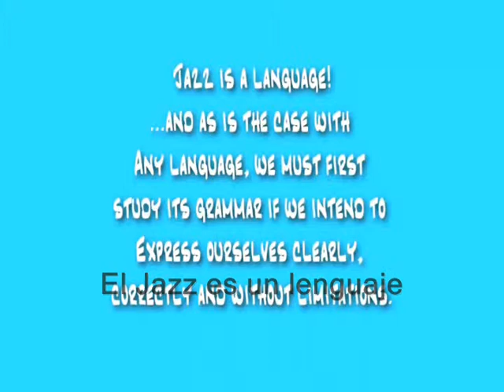Porqué estudiar Armonía?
Traduje este extracto del video: Jazz Guitarists Signature Series Part 1 | How to expand your Jazz Vocabulary del Miami Jazz Guitar School ... Why do I need to study Harmony Music - Richie Zellón.

No importa si estudias o aprendes de manera empírica o académica, lo que interesa es que analices, entiendas, solo asi podrás improvisar o componer cosas genuinas, de lo contrario no estarás mas que repitiendo frases que escuchaste de otros